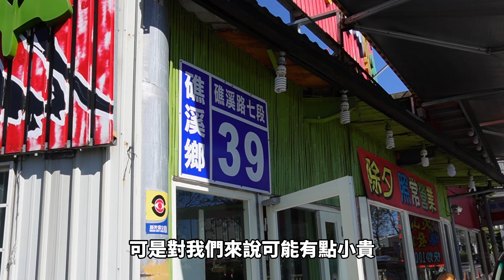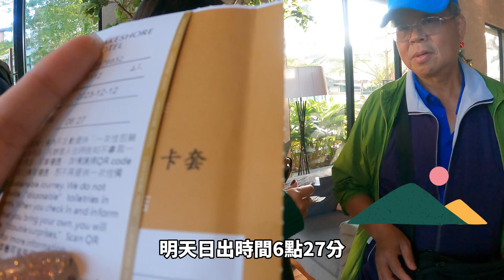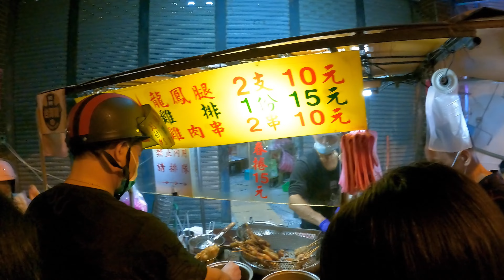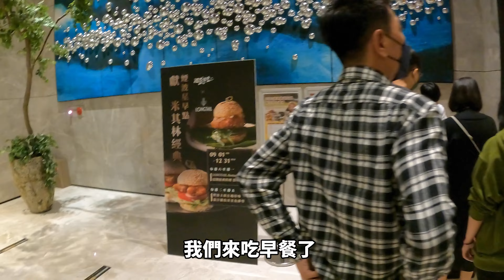【宜蘭礁溪】我們家妡寶第一次家族旅遊，來去宜蘭泡溫泉｜煙波大飯店｜煙波大飯店蘇澳四季雙泉館｜泡溫泉｜三星四季｜體驗課程｜宜蘭東門夜市｜兩天一夜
妡寶 第一次家族旅遊
妡寶 第一次泡溫泉
妡寶 第一次住外面
也是第一次尿在他爸車上
好多好多第一次
阿姨都把你記錄起來囉~
希望你天天開心
幸福長大

0:00 開場
0:11 泰安休息站
0:38 火山爆發雞
1:37 三星四季青花瓷
2:51 館內介紹
3:29 體驗課程
7:19 煙波大飯店蘇澳四季雙泉館
10:34 妡寶泡溫泉
11:35 宜蘭東門觀光夜市
12:58 第二天
13:14 吃早餐
14:39 結尾
15:39 彩蛋